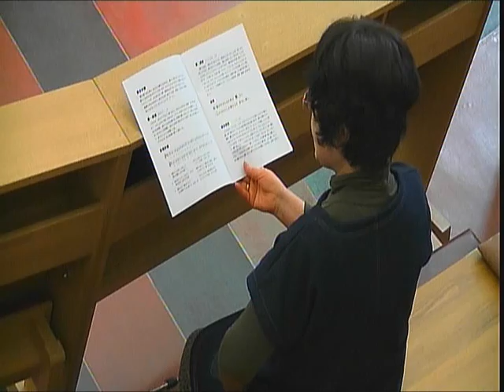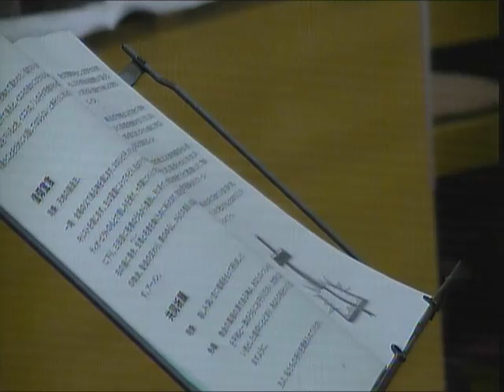SVDJPN FMass 2014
SVD Japan First Mass 2014. Divine Word Seminary, Nagoya, Japan. March 16, 2014.